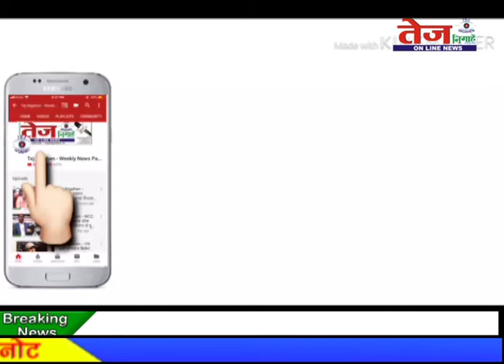Tej News :- पुलिस के साथ हाथापाई...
उत्तर-प्रदेश के जनपद बुलन्दशहर में वारंटी को पकड़ने गई. पुलिस टीम से हाथापाई कर वारंटी को. उसके परिजनों ने पुलिस हिरासत से छुड़ा लिया. यही नहीं उल्टा पुलिस पर शराब पीकर बिना वारन्ट के गिरफ्तार करने का आरोप लगाते हुए पुसि के साथ जमकर हाथापाई की. और हाथापाई का वीडियो बनाकर वायरल कर दिया. पुलिस को वारंटी को छोड़कर बैरंग ही लौटना पड़ा। वायरल वीडियो बीती रात का ही बताया जा रहा है...